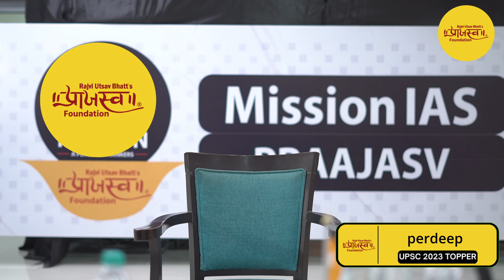Pradeep Kumar Choudhary AIR 746 Upsc Topper 2023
Welcome to Praajasv IAS, the ultimate destination for various competitive exams like UPSC and more. . Our team of experienced educators help you understand complex concepts, strategize your preparation, and stay updated with the latest exam trends.

These experienced faculty will help you crack the UPSC exam and be on your way to become an Officer of Civil Services, Govt. Of India!

These programs not only provide conceptual clarity of the topics but also help in designing the best preparation strategies through interactions with toppers and teachers.

► (Our Branch) :
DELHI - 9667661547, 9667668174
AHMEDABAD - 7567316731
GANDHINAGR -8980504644